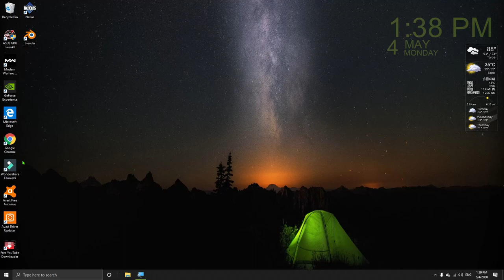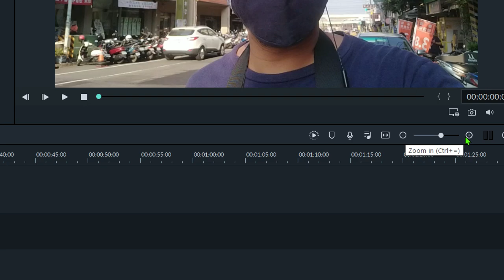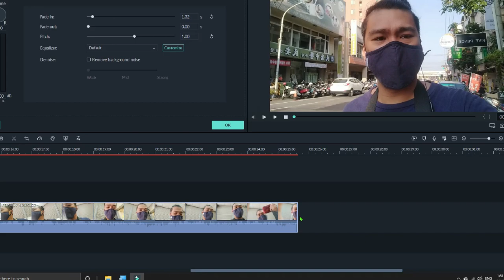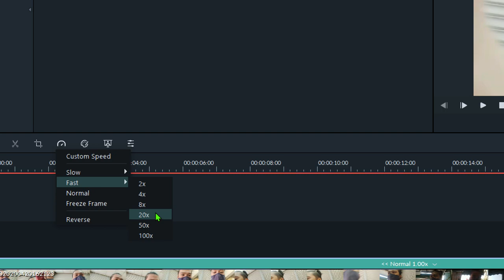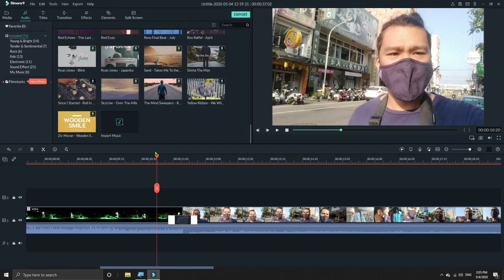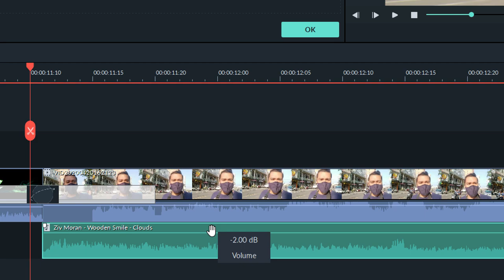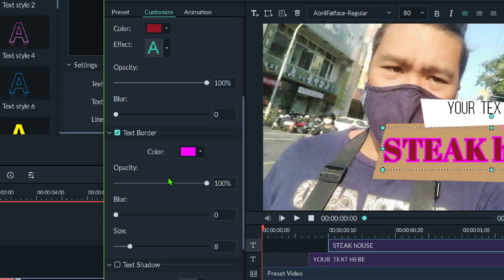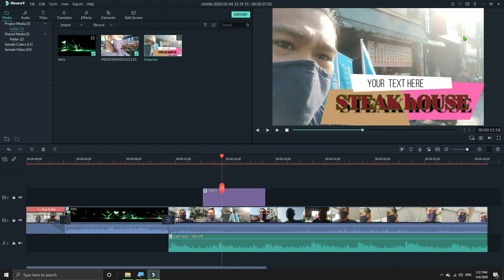filmora 9 Step by Step Basic Video Editing Tutorials sa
Hello Guys welcome sa aking tutorial
Paalala!!! Baguhan lang din po ako.